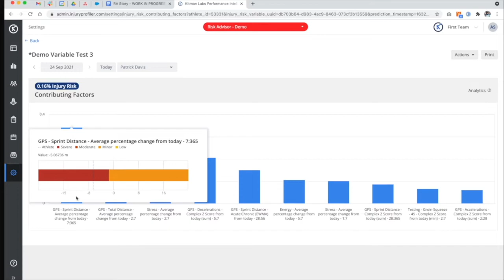Data Science in Sports: Crush Your Competition Using Analytics with Stephen Smith of Kitman Labs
Sports analytics and data science in sports are topics that are getting a lot of traction lately in the sports world. Every year, more and more teams are being united around intelligence, and in this edition of the UpTech Report, we meet with the CEO of Kitman Labs, Stephen Smith, to learn why.

Kitman Labs is a company focused on improving human performance in sports by analyzing athlete data. Their Intelligence Platform  allows you to consolidate millions of data points about game stats, market value, scouting scores, training volumes, speed, strength, injuries, sleep, mental state, basically everything about an sports player. Even biometrics and blood markers are on the table.

However, it’s not solely about the data either. At Kitman Labs, the real focus is on turning that data into intelligence and empowering the right people on the team to make the right decisions at the right times.

Here are the timestamps:

0:00 - Intro
0:12 - Data Science in Sports
6:08 - Moneyball Movie
8:28 - Company History
10:18 - Understanding Human Performance
12:41 - Athlete Management Systems
14:20 - Sports Analytics & Data Intelligence
18:53 - Sports Management Careers
22:53 - Building Better Athletes
24:57 - Industry Analysis